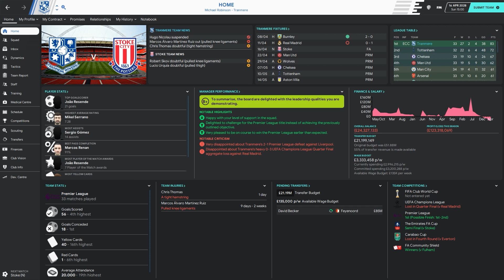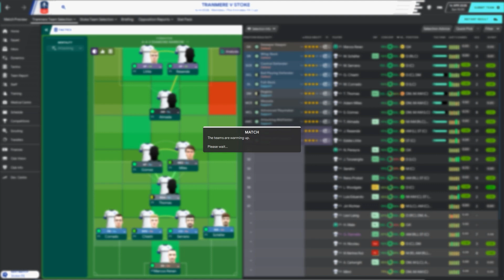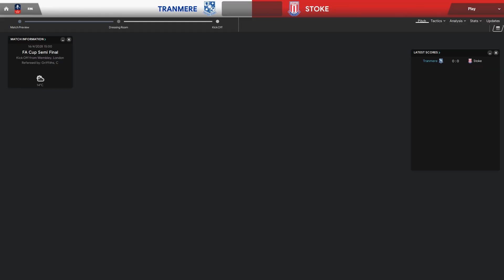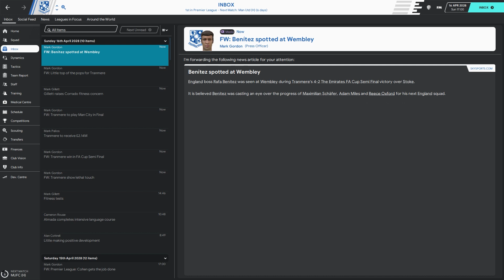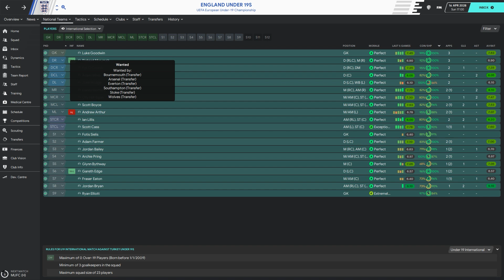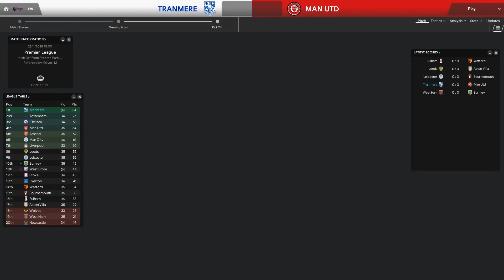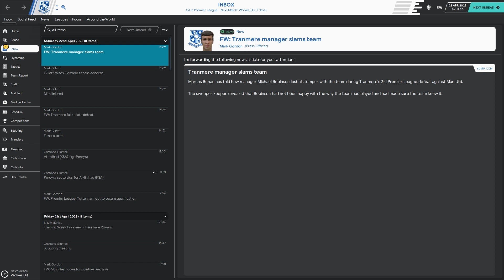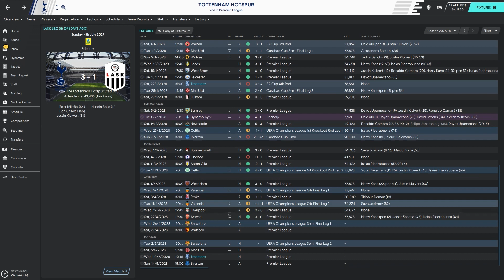Tranmere Rovers FM20 - A Trip to the Moon Part 80 - FA Cup Semi & United - Football Manager 2020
Episode 80 in our Tranmere Rovers FM20 Let's Play a Trip to the Moon.

After being unceremoniously dumped out of the Champions League we turn our attention back to securing the Premier League title as we find ourselves clear at the top of the league and facing Manchester United but before that we face Stoke in an FA Cup Semi final as we try to win that elusive trophy for the full house.

If you missed any episodes the full playlist can be found here.